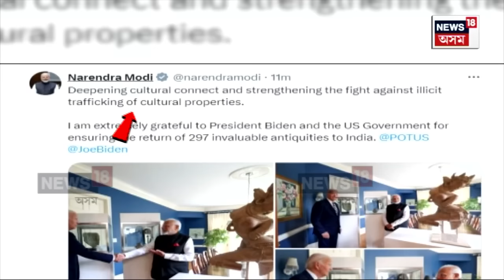PM Modi US Visit : ৰঙা চীনক কটাক্ষ প্ৰধানমন্ত্ৰী নৰেন্দ্ৰ মোদীৰ | N18V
PM Modi US Visit | কোৱাডৰ মঞ্চৰ পৰাই ৰঙা চীনক কটাক্ষ প্ৰধানমন্ত্ৰী নৰেন্দ্ৰ মোদীৰ। আওপকীয়াকৈ আন্তঃৰাষ্ট্ৰীয় সীমাৰ সুৰক্ষা, সাৰ্বভৌমত্ব তথা ৰাষ্ট্ৰৰ ভূখণ্ডৰ সংহতিক সন্মান জনোৱাৰ প্ৰসংগ শুনা গ’ল মোদীৰ মুখত। তিনিদিনিয়া আমেৰিকা ভ্ৰমণত কেইবাখনো ৰাষ্ট্ৰ নেতাৰ বৈঠকত মিলিত হ’ল প্ৰধানমন্ত্ৰীগৰাকী।